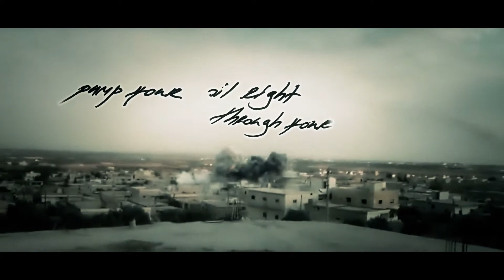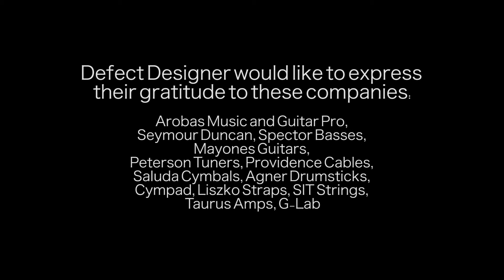Defect Designer - Crusaders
Defect Designer - "Crusaders", taken from "Ageing Accelerator" album.

Dmitry Sukhinin - vocals, bass and guitars.

"Ageing Accelerator" out 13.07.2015 on Sleaszy Rider Records